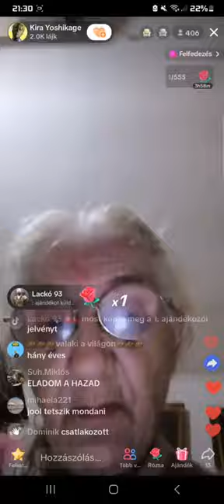Rozika néni tiktok live 🤣🤣